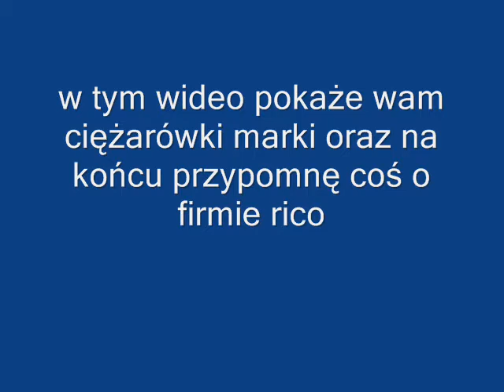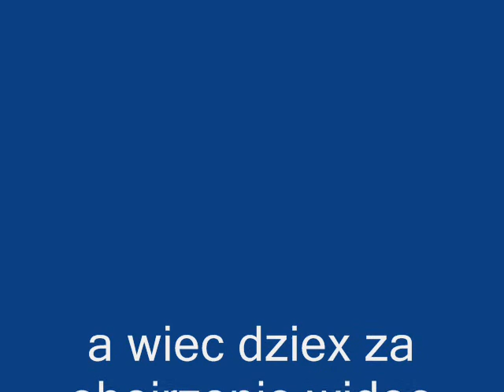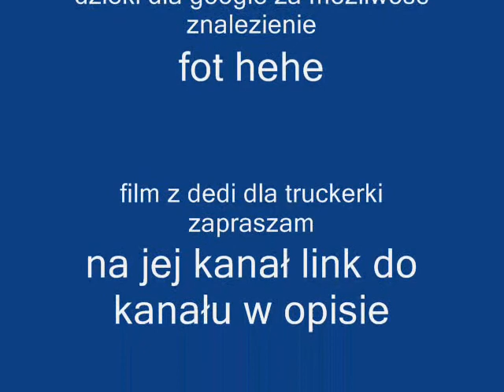film o markach ciężarówek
SORRY ŻE NIEKIEDY FOTY SIĘ POKAZUJĄ 2 RAZY :_) jeżeli chcecie obejrzeć coś o rico zapraszam to najlepszy film nie mojego autorstwa a to jej profil prosze o subskrypcje jej kanału i mojego